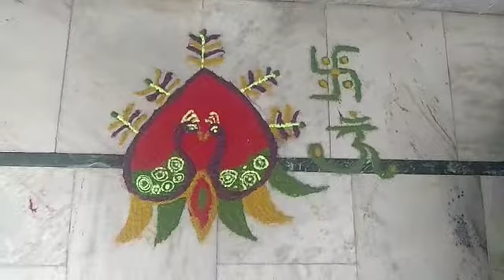Diwali Rangoli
Video from Ahuja Media Coordinator